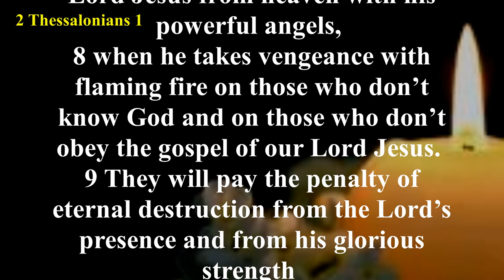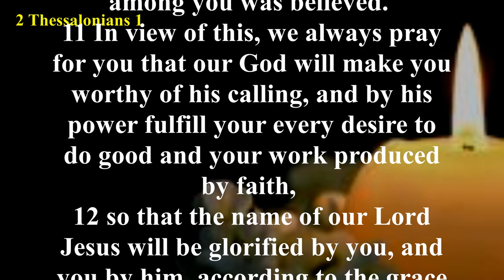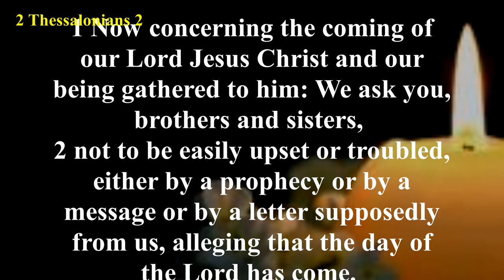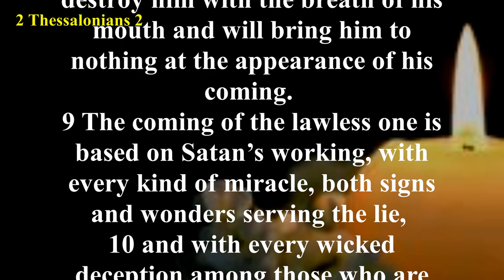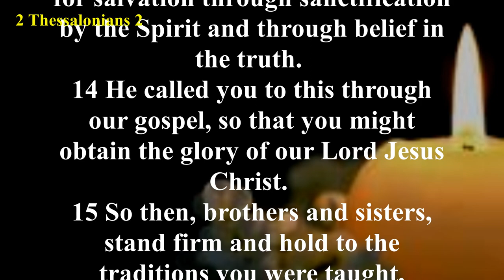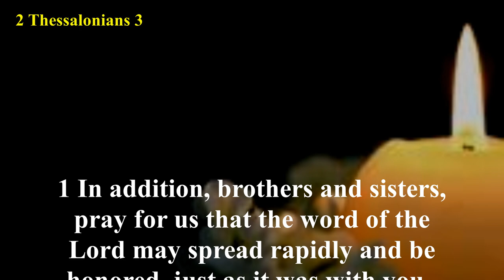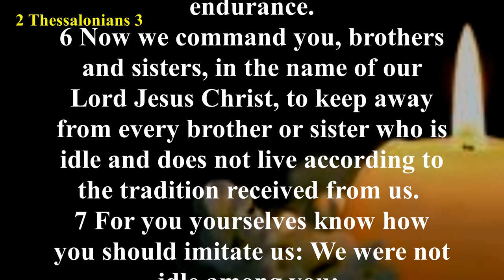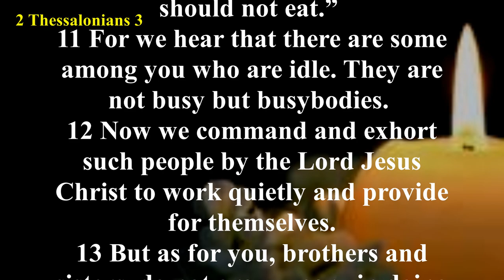Audio Bible with Text - 2 Thessalonians (COMPLETE) - Christian Standard Bible (CSB)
Paul greets the church at Thessalonica and encourages and exhorts them. He commends them for what he hears they are doing in the Lord, and he prays for them (2 Thessalonians 1:11-12). In chapter 2, Paul explains what will happen in the Day of the Lord (2 Thessalonians 2:1-12). Paul then encourages them to stand firm and instructs them to keep away from idle men who don’t live by the gospel (2 Thessalonians 3:6).